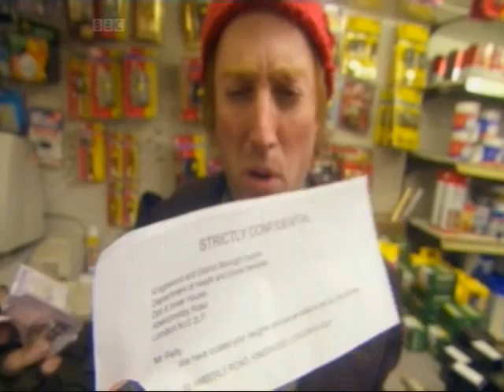The Surprising Adventures Of Sir Digby Chicken Caesar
Ginger gets ran over, could this spell the end of the Dynamic Duo?